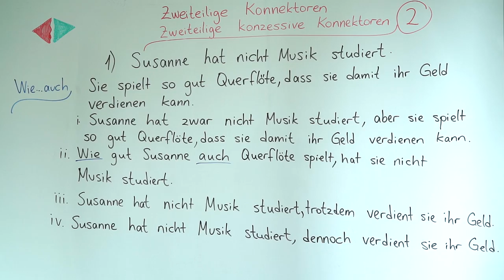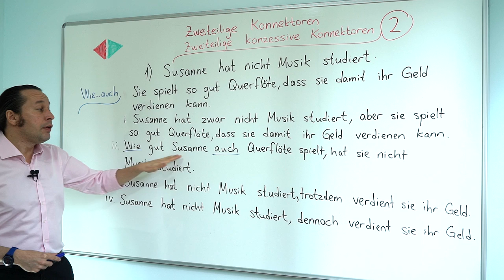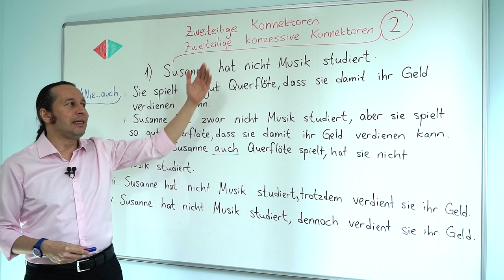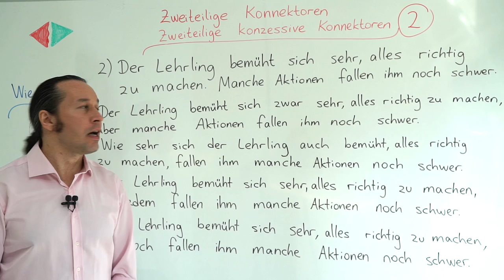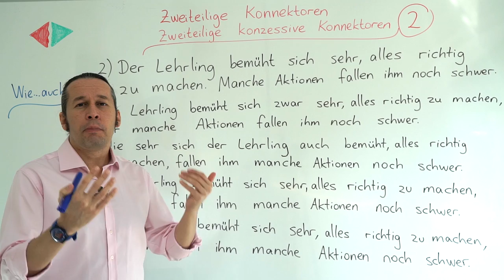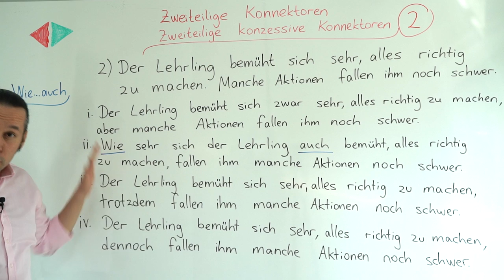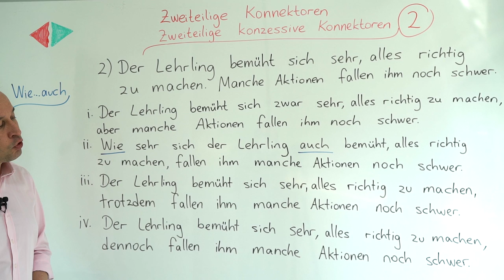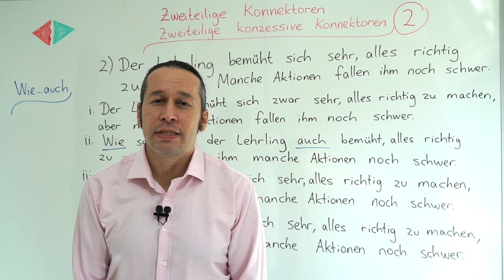Almanca C1 İleri Seviye Ders - 5 "Zweiteilige Konnekt." - "Zweiteilige Konzessive Konnekt." BÖLÜM 2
Almanca öğreniyorum diyen herkese merhaba. Bu Almanca Kolay dersimizde, Zweiteilige Konnektoren - Zweiteilige Konzessive Konnektoren konusunu "Wenn ... auch, (so)" yapısı ile birlikte incelediğimiz dersimize devam ediyoruz. Almanca kelimelerin doğru telaffuzlarını öğrenmek için bol dinleme ve bol tekrar çalışması yapmayı ihmal etmeyin. Başarılar.